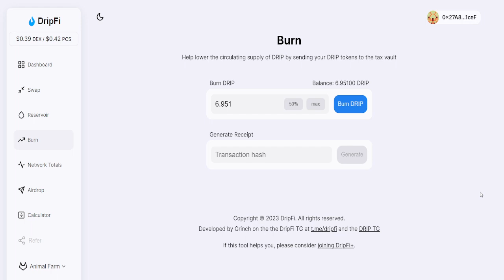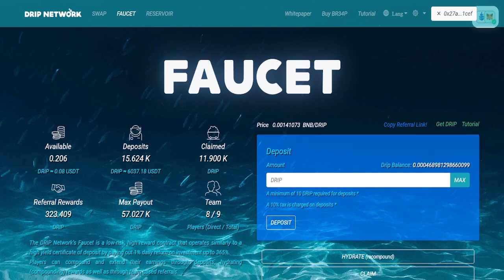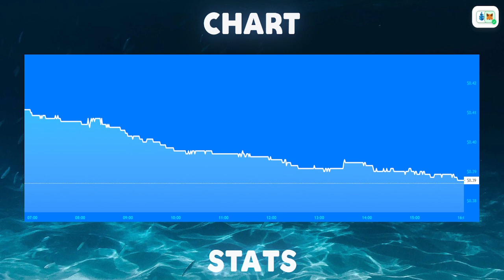Drip Network - We Go Down, Then Back Up! 😎😎😎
Join My Drip Team:
drip.community/faucet?buddy=0x27a8bdb9b6c5335298ece0bc7eb2b5b013f81cef

In this video I show how to buy drip and stake it, this can also be used for the  animal farm.

The DRIP Network’s Faucet is a low-risk, high reward contract that operates similarly to a high yield certificate of deposit by paying out 1% daily return on investment up to 365%.

Players can compound and extend their earnings through deposits, hydrating (compounding) rewards as well as through team based referrals.